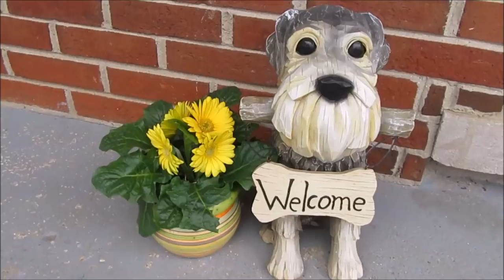Schnauzer Spa Day | Life With 6 Schnauzers